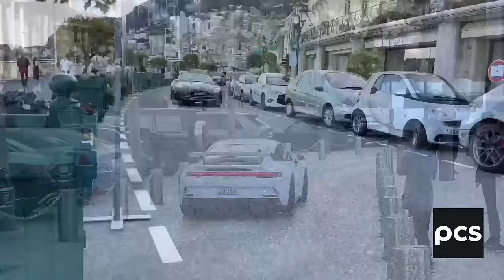Luxury Lifestyle Of Rich People In Monaco | Bugatti Chiron Sport | Supercars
Billionaires Luxury Lifestyle in Monaco |$4.3 Million Bugatti Chiron Sport

CHAPTERS :
00:00 Intro Music: Red Line
                     Musician: EnjoyMusic
02:53 Ferrari SP3 DAYTONA LEAVING CASINO
03:14 Ferrari 488 Pista
03:27 Ferrari F8 N-Largo NOVITEC
03:36 Ferrari Purosangue (Silver)
04:54 McLaren 720S (Black)
07:17 Lamborghini STO (Gray)
08:10 McLaren 720S (Mint Blue)
09:23 Rolls-Royce SPECTRE
09:50 McLaren 600LT
11:24 START UP STO (Orange)
13:05 STO (GMK)
17:58 McLaren Senna from Port
20:15 Lamborghini Aventador Exhaust Loud
23:18 Ferrari SP3 DAYTONA (Red) indoor Ferrari Shop
23:32 McLaren Senna Leaving Fairmont Hotel
24:30 McLaren 600LT (Purple)
25:18 Ferrari SF90 Spider (Gold)
29:59 BUGATTI CHIRON SPORT
32:14 BUGATTI CHIRON SPORT START UP
33:57 2024 Rolls-Royce SPECTRE (Black)